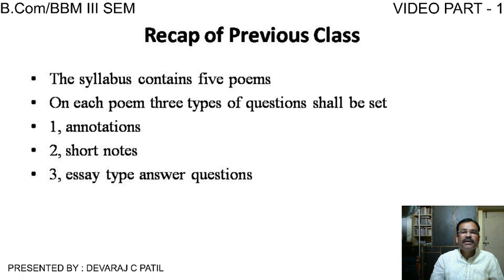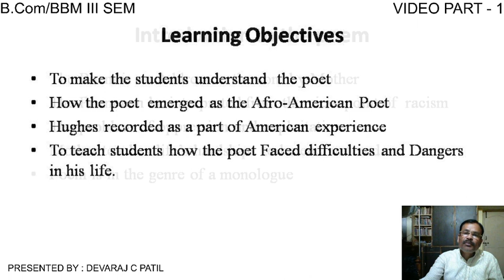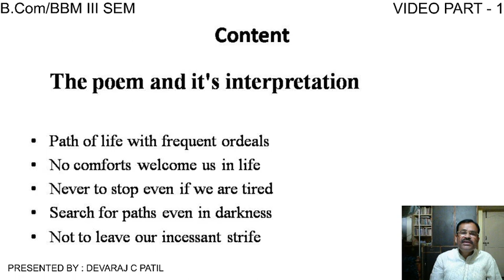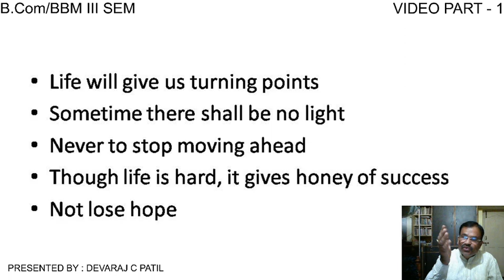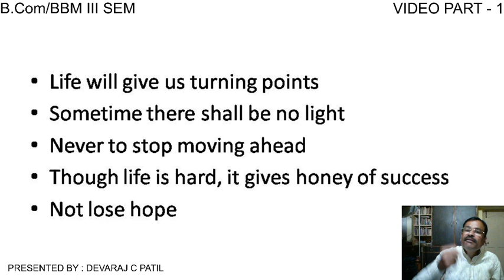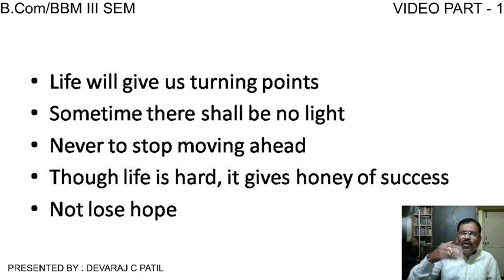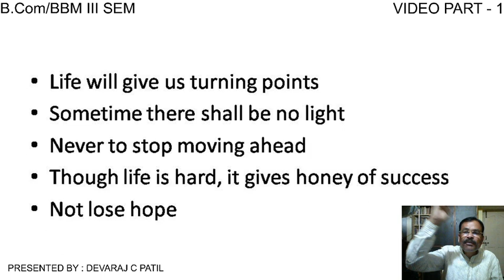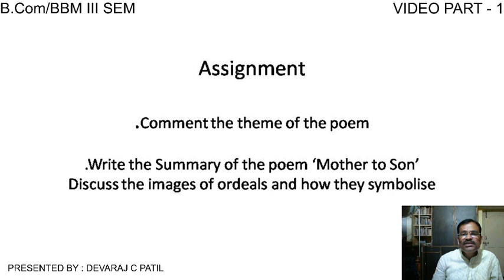SESSION 2 MOTHER TO SON